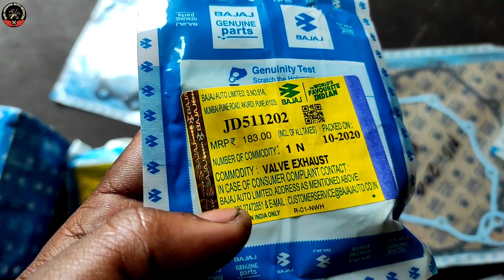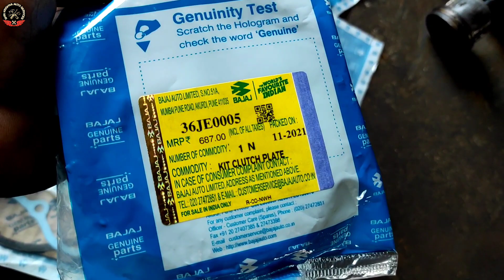bajaj pulsar 135 full engine fitting | bajaj pulsar 135 ls engine repair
Full servicing